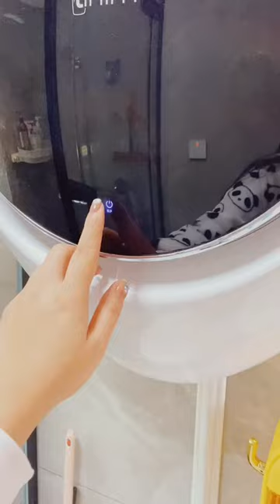Which bathroom gadget you like the most ? how asians clean their toilets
tjhomesmart Which bathroom gadget you like the most ?, Find it in my bio